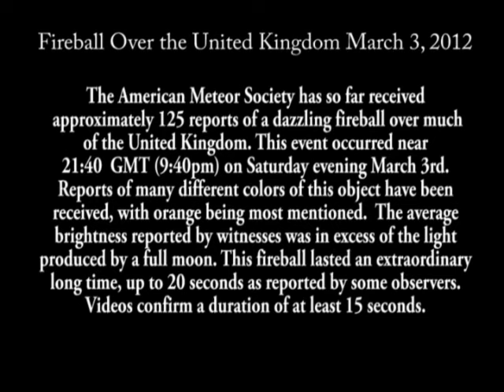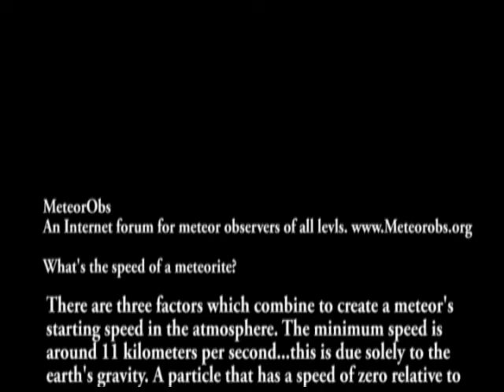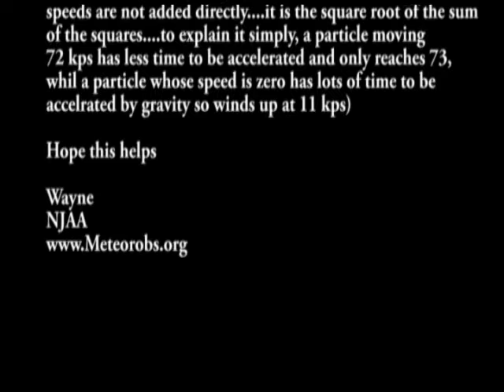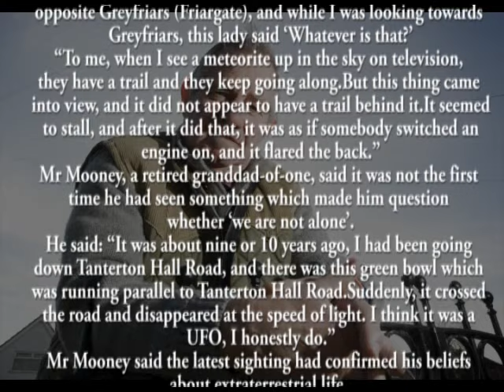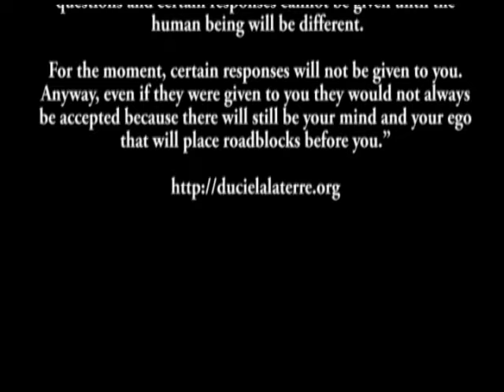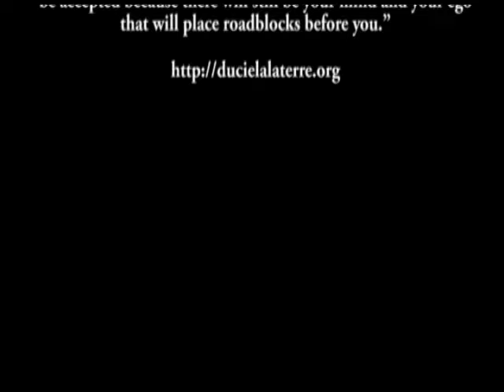Something in the sky: meteorites or UFO - Fireball across northern Scotland to southern England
A "huge fireball" was reported travelling from northern Scotland to southern England at about 21:40 GMT